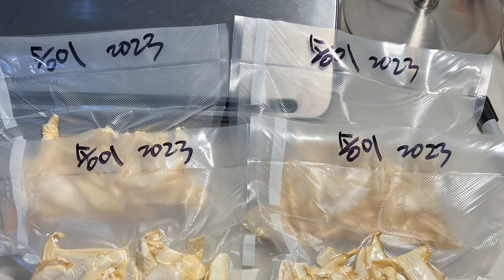대박난 미국송이 2023